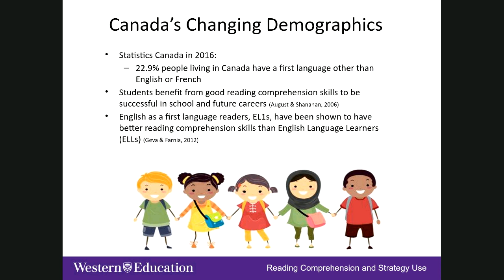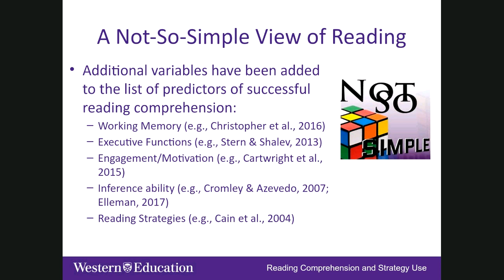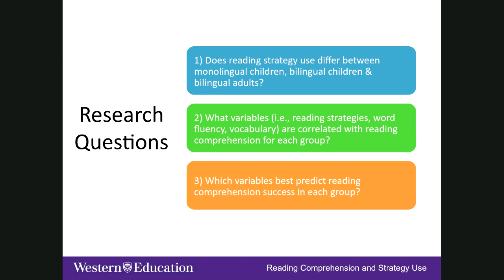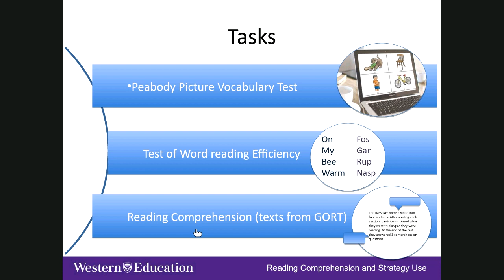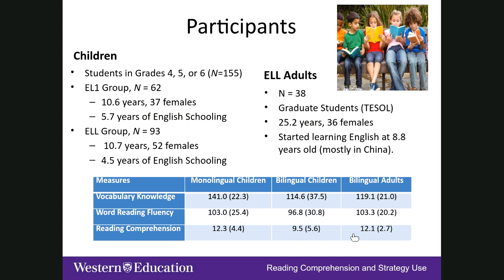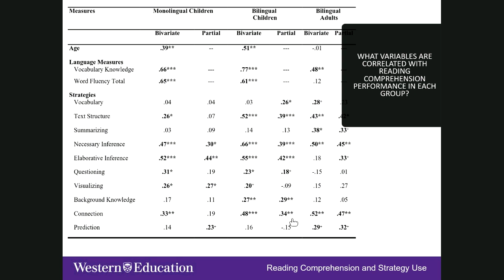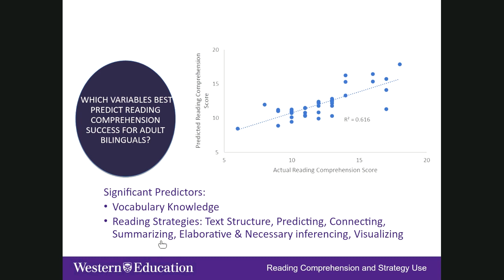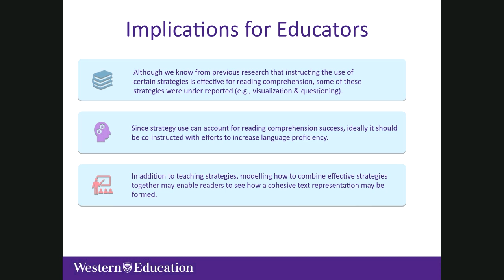The Role of Strategy Use in Reading Comprehension Performance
Presentation by Deanna Friesen titled "The Role of Strategy Use in Reading Comprehension Performance"